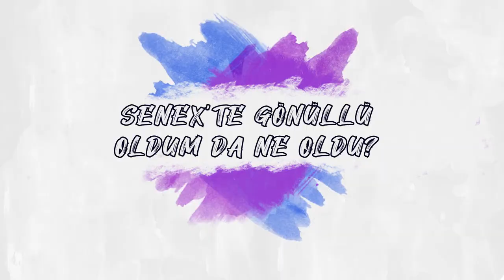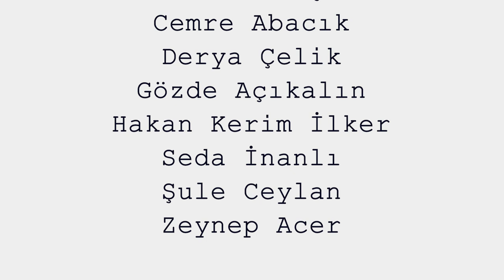Senex'te Gönüllü Oldum da Ne Oldu?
Senex: Yaşlanma Çalışmaları Derneği 2020 yılı Yaz Dönemi Gönüllü Programı kapsamında katkı veren gönüllülerimiz çalışmalarının tamamlanması ardından düşüncelerini paylaşıyorlar.

Senex: Yaşlanma Çalışmaları Derneği 2020 yılı yaz dönemi gönüllü programına katılan genç araştırmacılar yanıtlıyor: Senex'te gönüllü oldum da ne oldu?

Senex, yıl içerisinde bahar, yaz ve güz olmak üzere üç dönemde gönüllüleriyle buluşuyor. 2020 yılı yaz dönemi gönüllüleri yaşlanma çalışmaları alanında katkılarını sunmak üzere Senex çatısı altında buluştu. Topluma katkı sunmanın en yalın ve eşsiz yollarından birisi gönüllülük. Genç araştırmacılar Senex'e gönüllü olarak yaşadıkları topluma katkı sunuyorlar.

Gelin, siz de Senex'e gönüllü olun, toplumumuza katkı sunun!